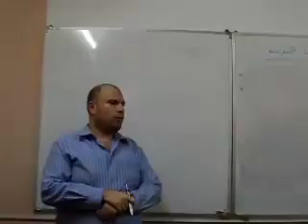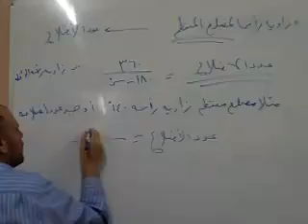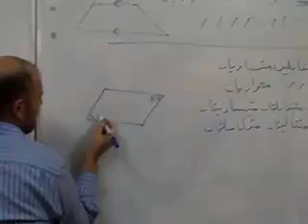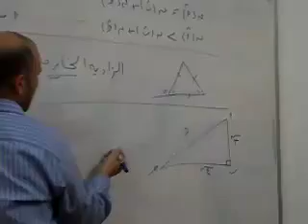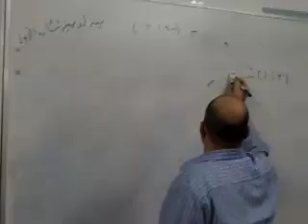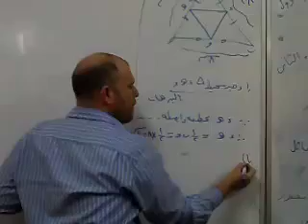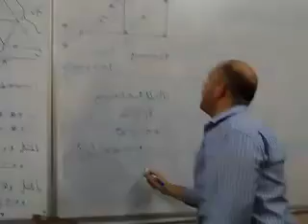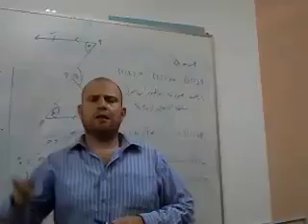مراجعة رياضيات أولى إعدادي أ عاصم